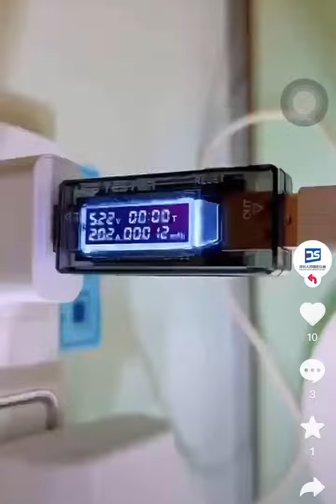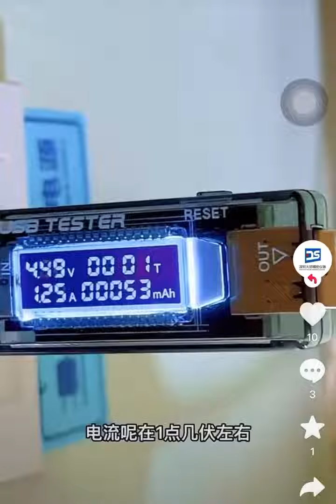C210 mini soldering station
Looking for Cellphone Repair Training
Send Us Message:
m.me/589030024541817